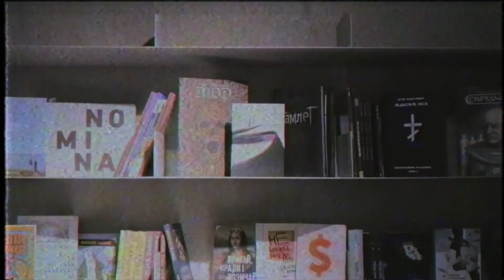Йога на дивані у Муніципальному мистецькому центрі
Локдаун-йога повертається! Півгодинне заняття для лінивих. Коли не хочеться вставати і кудись іти, вмикай йогу на дивані і починай рухатись прямо там, де ти є. Заняття підійде для всіх кому важливо добре почуватись в своєму тілі.
Проводить Зеленіна Антоніна – резидентка Soma.майстерні, дослідниця руху та тіла, взаємодій та зв’язків, сертифікована викладачка йоги (RYT 200 з йога-терапії).